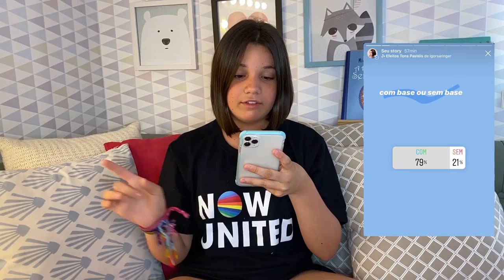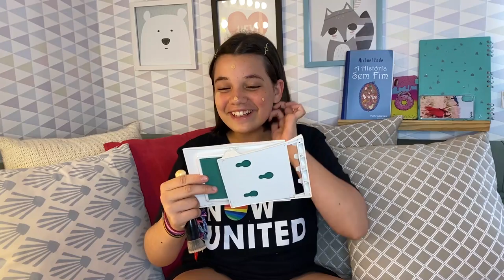ME ARRUMANDO POR ENQUETE ♡ Giulia Benite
♡ Tik Tok • giuliabenite
♡ Face • Giulia Benite